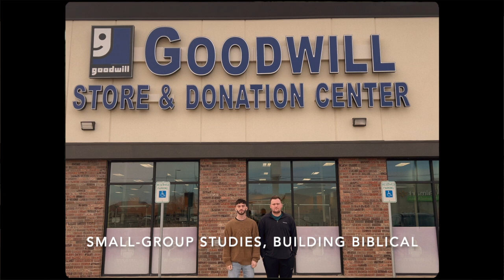DNOW 2024 Music Video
Hayden and Kole's DNOW 2024 Emceeing bit where we rewrote Stick Season to make it about what DNOW is.